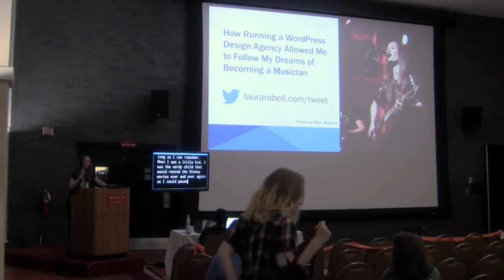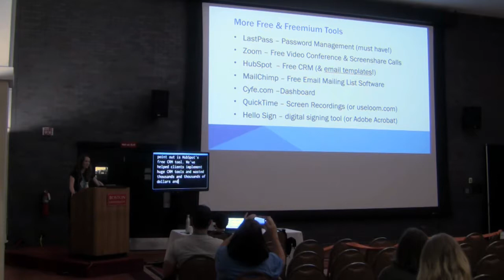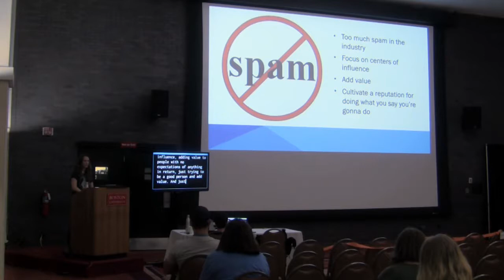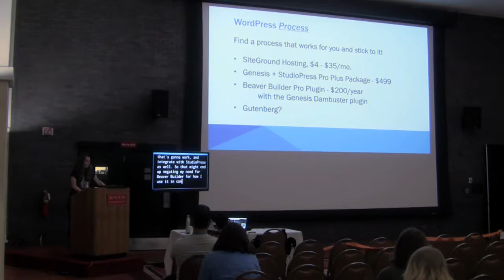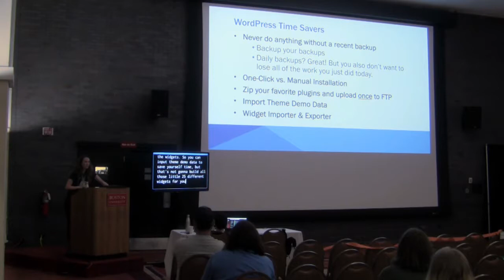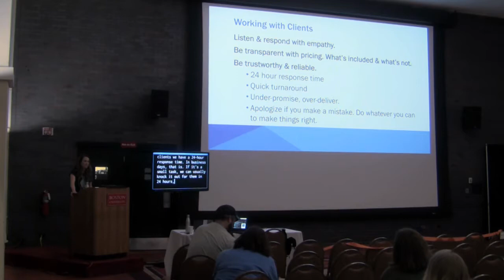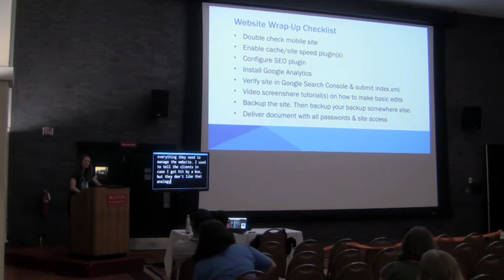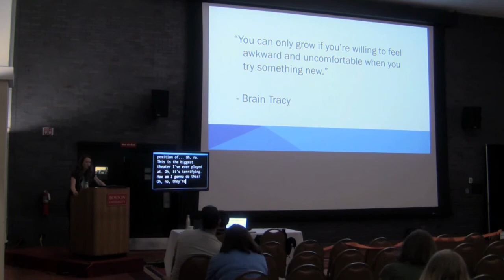Laura Rabell: How Running a WordPress Design Agency Allowed Me to Follow My Dreams of Becoming a...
In the summer of 2010, I made the mistake of reading Tim Ferriss’ The 4-Hour Workweek, while sipping tropical drinks on a beach vacation, and it ruined my life. Or rather, it encouraged me to rearrange my life to make more time for my passion for music and achieve location-independence. My husband and I founded Rabell Creative, a WordPress web design and digital marketing agency in 2012. After six years of experience building WordPress websites for clients full time, I will share with you our top tips and tricks for building beautiful websites efficiently, making your clients happy, and having time leftover to pursue your passions. I will outline the exact procedures and plugins that help simplify this process and discuss some of our most frequent pitfalls in dealing with clients, and how we avoid them.

Since we can work from anywhere with just our laptops and the Internet, we moved to Nashville in 2016, so I could pursue my dream of becoming a musician and songwriter. Running a fully remote WordPress web design agency is allowing me to travel, play music, and live out my dreams, and I am so grateful for the awesome and supportive WordPress community that helps make it all possible.